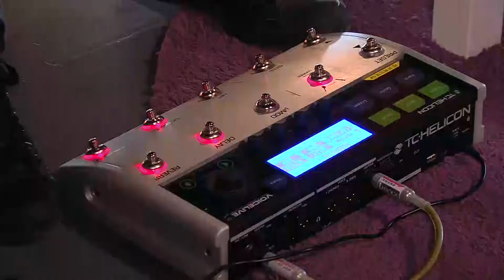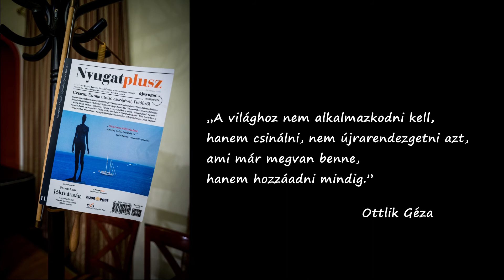Törzsasztal - Nyírő Bea, Tátrai Vilmos | 2016.05.19.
Vendég:
Nyírő Bea
Tátrai Vilmos

Törzsasztal Szabó Zoltán Attilával, Fővédnök: Dúzsi Tamás

Újnyugat Irodalmi Kör, FIXHD 2016.
Utómunka: R-Média Stúdió Kft.
Partner oldal: S&M Trend Talk, Nagy László Official